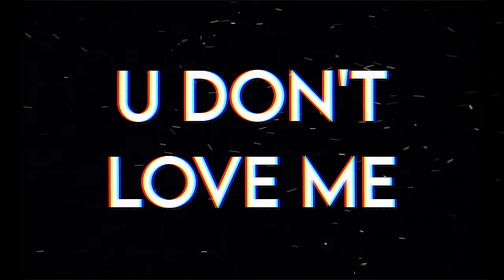17 Summers x Tal Greazy - U Don't Love Me (Music Video) | Mixtape Madness